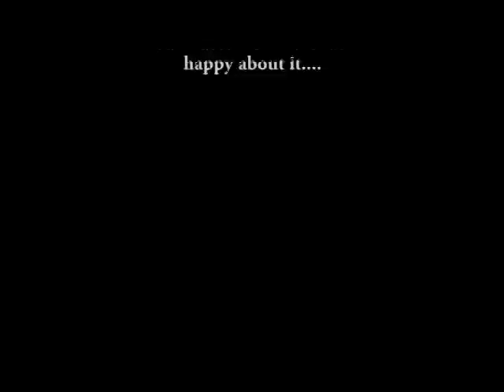Les Miserables (Les Terribles)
My students have just been to see Les Mis.